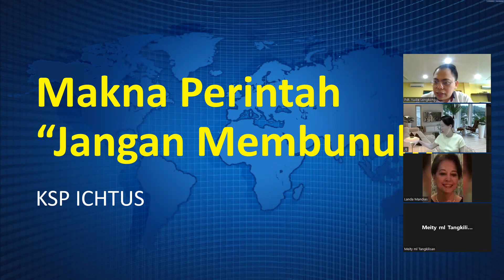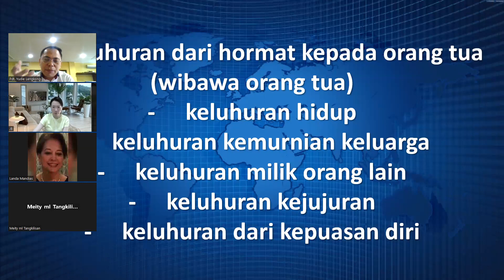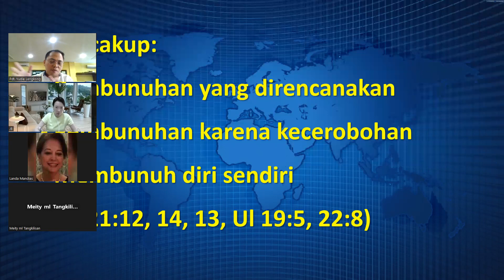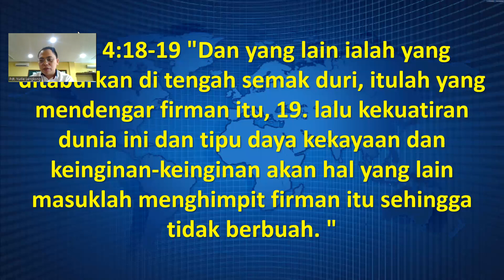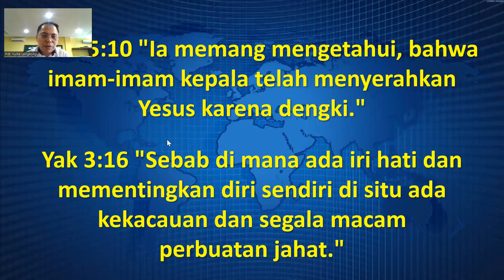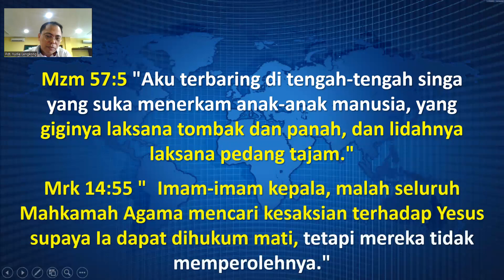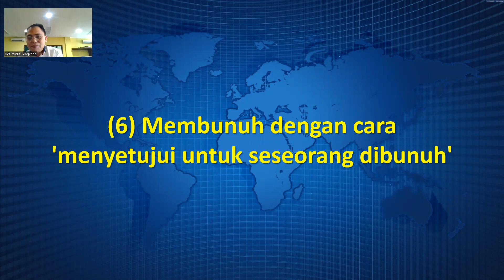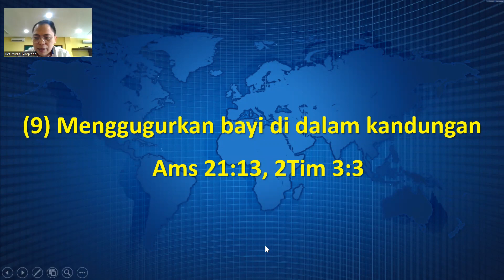Makna Perintah Jangan Membunuh